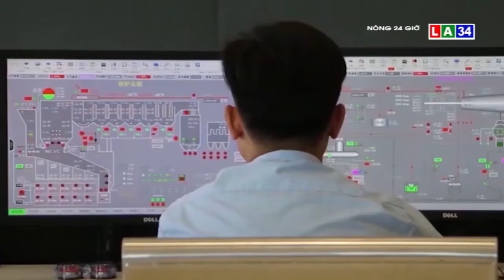Nhà máy đốt rác phát điện Cần Thơ mang lại hiệu quả tích cực | LONG AN TV